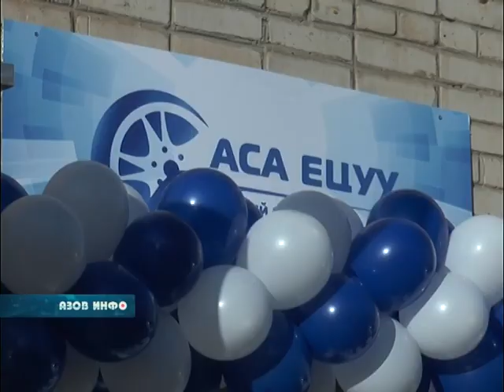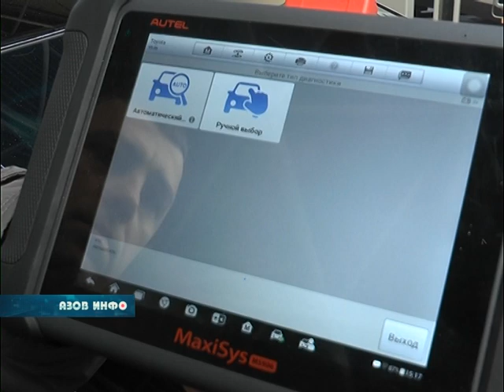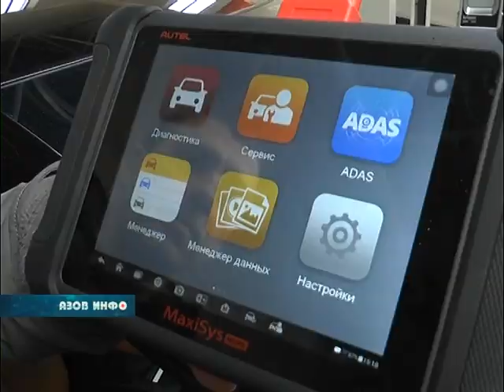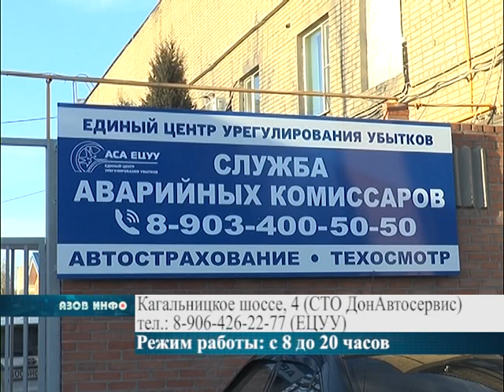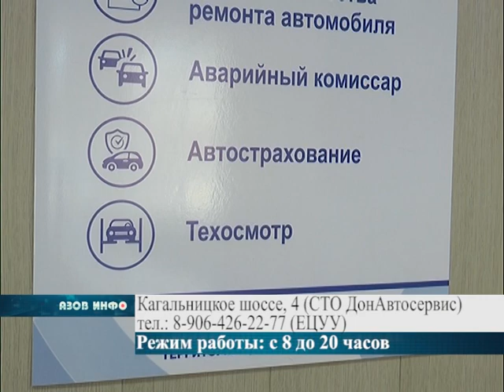Единый центр урегулирования убытков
Никаких очередей и лишней волокиты. В Азове открылся Единый центр урегулирования убытков - первый в Ростовской области. Здесь оформят страховой случай, оценят ущерб, отремонтируют автомобиль. Одним словом, автовладельцы получат различного рода услуги на новом качественном уровне.